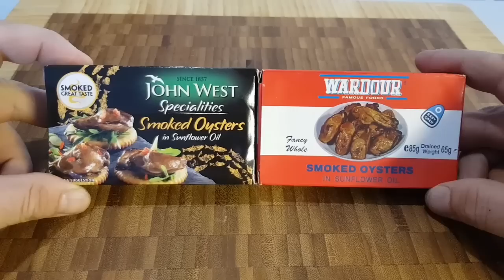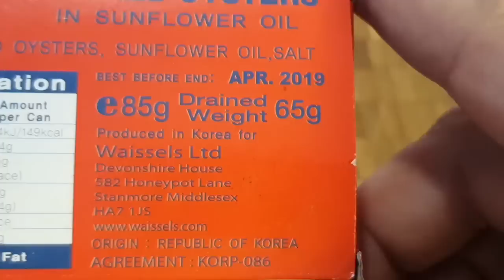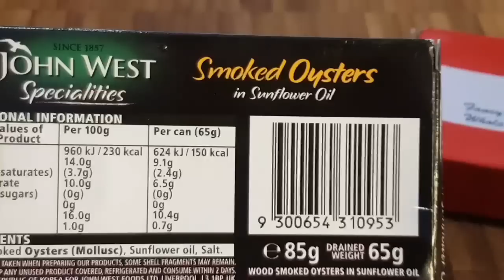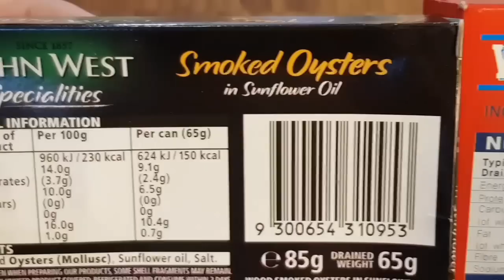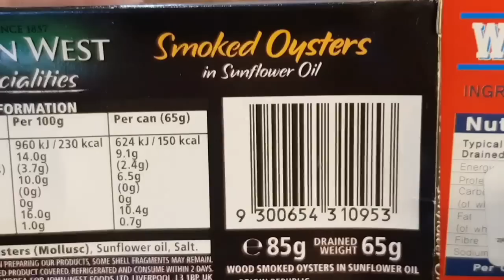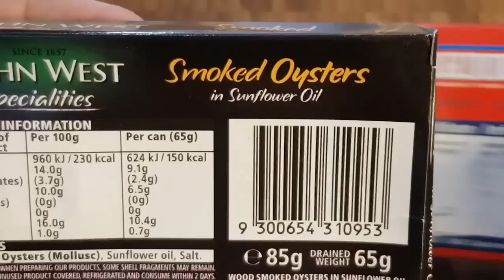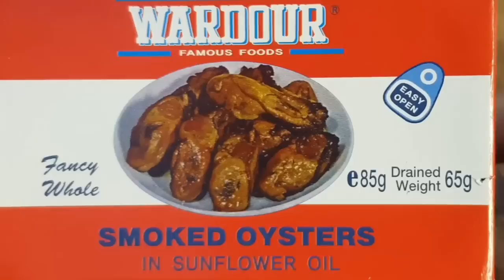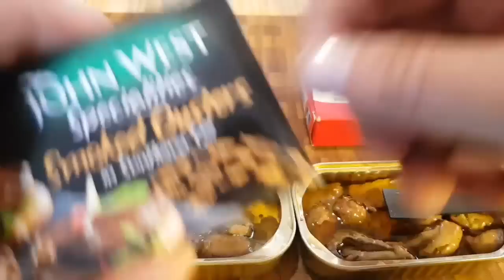✔ SMOKED OYSTERS IN A CAN???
Get Your Oysters here:

GREETINGS TO ALL THE GREAT RATION VIEWERS AND REVIEWERS ALL OVER THE WORLD (and all those, i forgot)